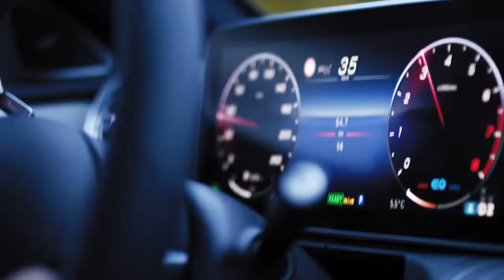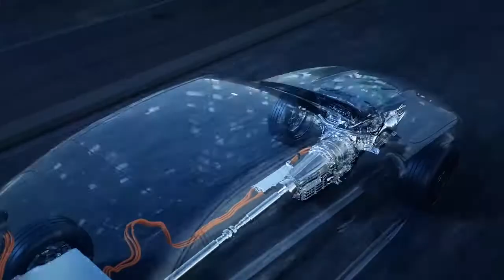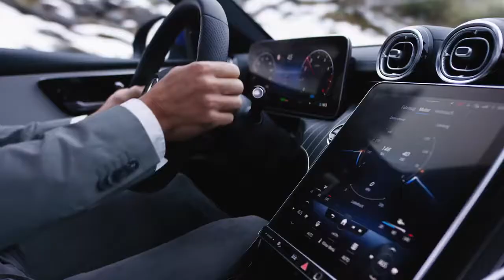New 2022 Mercedes C-Class W206 Plug-in-Hybrid (petrol & diesel) – How it works | Explained in detail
New Mercedes C-Class W206 Plug-in-Hybrid 2022 Explained in detail video and description.
As the first classic model series from Mercedes-Benz, the new C-Class is electrified throughout thanks to plug-in hybrids and mild hybrids with 48-volt technology and integrated starter-generator. Due to a high-efficiency battery system, it achieves an electric range of about 100 kilometres (WLTP) as a plug-in hybrid. That is unprecedented in this category to date. It also sets standards with respect to sustainability. And because the C-Class is one of the company's highest-volume model series, this systematic electrification has a correspondingly strong effect on our carbon footprint.
Plug-in hybrids with an electric range of around 100 kilometres (WLTP)
Fourth-generation plug-in hybrids will follow soon after the launch. Electrification is taking a great step forward while using the same base engines. With an electric output of 95 kW (129 hp) and an all-electric range of around 100 kilometres (WLTP), the plug-in hybrid Mercedes-Benz C-Class will operate in all-electric mode in many cases - and on many days without using the combustion engine at all. This is the two-litre variant of the ultra-modern M 254 four-cylinder engine. The complete package is not only very efficient, but also decidedly sporty. Diesel plug-in hybrid Saloon and Estate models will follow.
The new high-voltage system is more compact and more powerful, while the number of high-voltage interfaces has been significantly reduced. The integration of the power electronics into the transmission housing reduces the installation space required, while also simplifying the assembly processes at the production plant. Increasing the system voltage also increases the output, without the need for larger cable cross-sections.
The high energy density of the hybrid traction head is achieved using a permanently excited synchronous motor with internal rotor. The 440 Nm peak torque of the electric motor is available right from the start, resulting in high agility when moving off, along with dynamic driving performance. The full electric power is available up to 140 km/h, at which point it is softly capped.
The high-voltage (HV) battery has been developed in-house by Mercedes-Benz AG. It is part of a fourth-generation family of batteries and represents a logical evolution of the previous generation. It consists of 96 cells in a so-called pouch configuration. The battery has a total capacity of 25.4 kWh, thereby bringing about a significant increase in electrical range to around 100 kilometres. To account for the high energy density, the HV battery has an internal cooling system. The thermal management system can therefore control the operating temperature irrespective of the climate control in the vehicle interior. In addition to continuous operation in hot and cold regions, this also allows quick charging with direct current. Even when the battery is completely discharged, it can be fully charged in around 30 minutes with the optional 55 kW DC charger. A standard-fit 11 kW charger (depending on the market) is available for three-phase charging at a Wallbox connected to the domestic AC mains.
The positioning of the battery in the vehicle brings advantages on a day-to-day basis compared with the previous model: there is no longer a step in the boot, and through-loading is now possible. This improvement is particularly noticeable in the Mercedes-Benz C-Class Estate: the length of the luggage compartment floor has increased by 63 mm to 1043 mm. Tall crates or cases of bottles can be loaded under the cassettes of the retractable luggage cover and dividing net without problems, as the height of the luggage compartment has increased by 150 mm to 732 mm. Compared to the previous model, the luggage capacity has increased by 45 litres to 360 litres, while with the rear seats folded down the Estate model can even accommodate 1375 litres (40 l more). Air suspension and level control at the rear are standard for both the Saloon and Estate models.